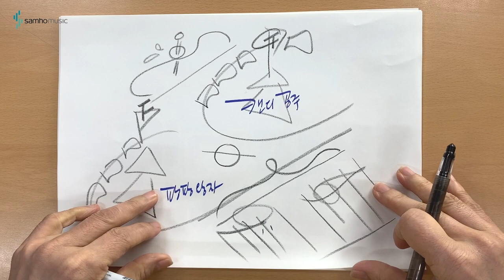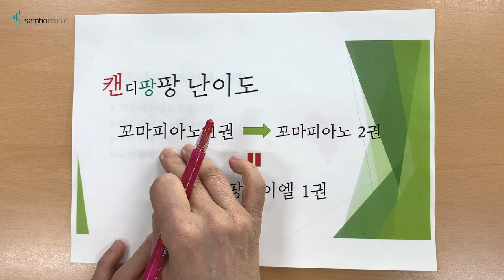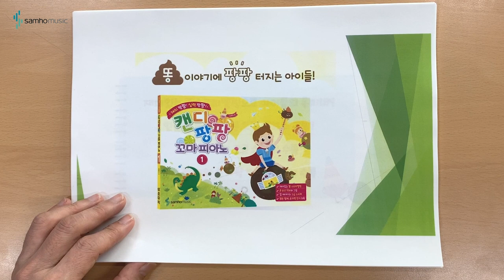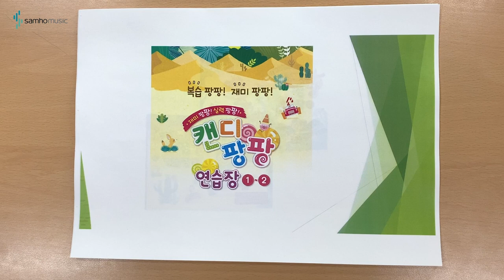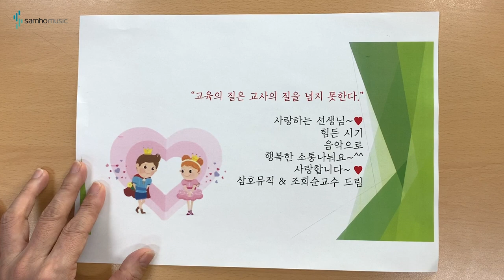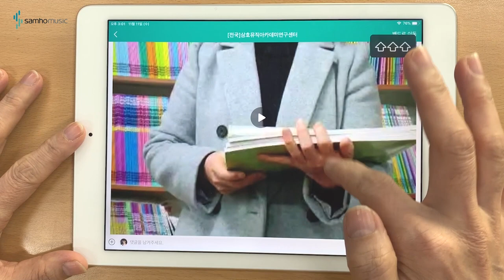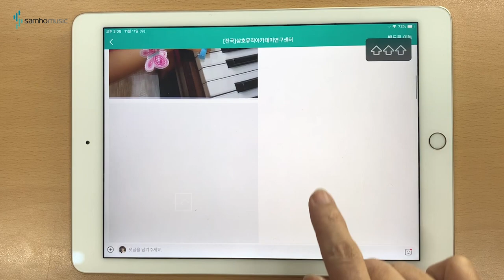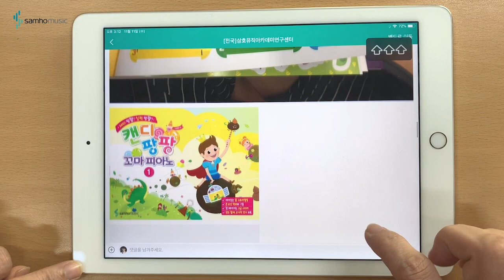아이가 좋아하는 '💩스토리텔링' 피아노교육!! | 캔디팡팡 꼬마피아노🍭🍬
00:00 교재 설명
18:34 사용 후기